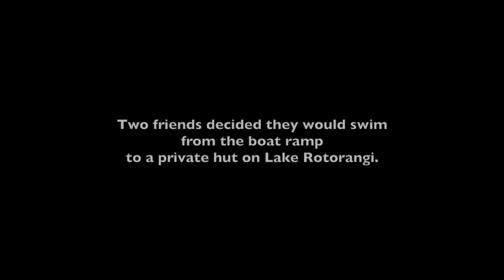Lake Rotorangi 10km Swim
Two friends swimming in Lake Rotorangi, South Taranaki from the boat ramp to a private hut, approximately 10km. The weather couldn't have been any better. The lake was glassy in most places. A memorable day.